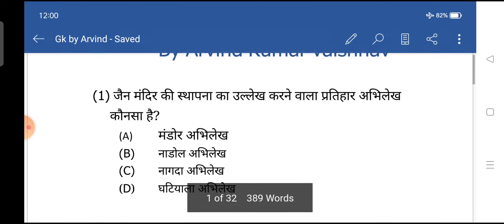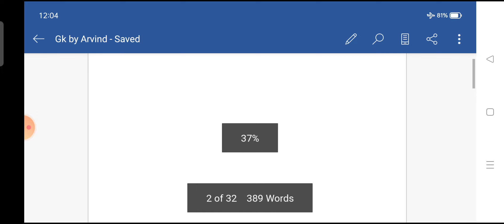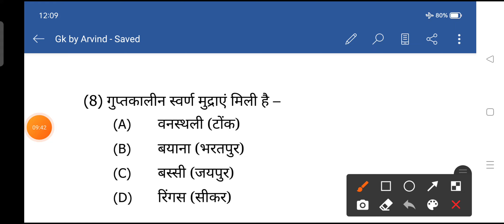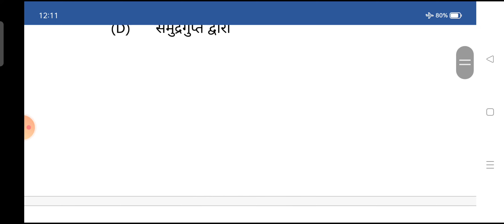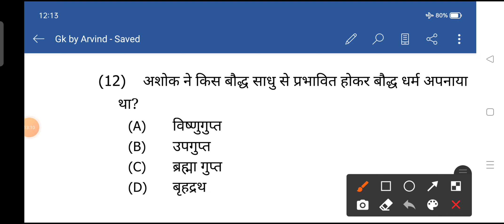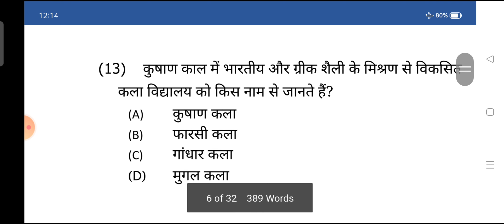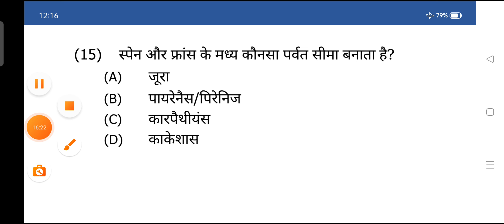Reet के लिए राजस्थान, भारत और विश्व जीके के महत्त्वपूर्ण प्रश्न Part 1st by Arvind sir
परखे अपनी तैयारी
Vdo important questions by Arvind Kumar vaishnav sir (Government Teacher)